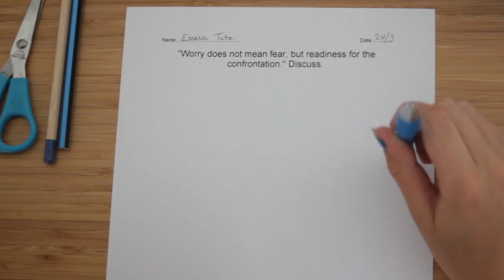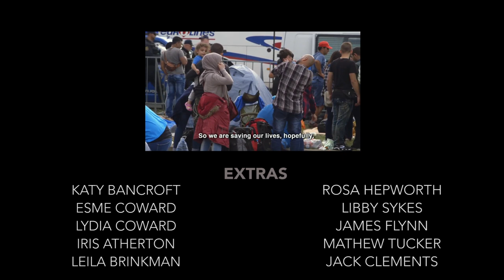SNAIL SHELL - Short Immigration Film by Izzy Pye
A family in the UK are forced to leave through a war zone. There lives get gradually worse until they have to make the decision to leave.  This film is made to symbolise Syria, but put in a UK setting.

This is my FMP for Level 3 film, year one. There's so much that I wanted to put in but couldn't because of guidelines and time limit.  I spent a lot of time and energy making this film. Most of the work I put into it can't be seen because it was hours and hours of planning (3 months in total). I know it's not the best or perfect film in the world, but i'm super proud of it. But more so of my amazing cast and crew. They were all incredible and talented, I couldn't of done it without them.

Cast:
Emma (Daughter) - Izzy Coward
Oliver (Son) - Jake Pye
Malcolm (Father) - Stef Rasmussen
Homeless Man - James Flynn
Crying Woman - Katy Bancroft
Arguing Woman 1 - Lydia Coward
Arguing Woman 2 - Esme Coward
Van Driver - Matt Tucker
Snail Voice Over - Kit Taylor
Extras:
Esme Coward
Lydia Coward
Libby Sykes
Leila Brinkman
Iris Atherton
Rosa Hepworth
Jack Clements
James Flynn

Crew:
Edited, Shot & Written: Izzy Pye
Sound: Olly Clarke & Izzy Pye
Runners: Rosa Hepworth, Iris Atherton, Lydia Coward & Molly Pye
Child Minder: Molly Pye
Makeup : Izzy Pye & Iris Atherton

Special Thanks:
Dom and Simon my amazing tutors
Anyone that supported me through this

This film is dedicated to all the people who have been forced to leave their counties and home; who are still their suffering; and those who have lost their lives.